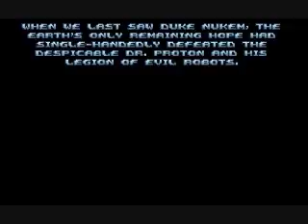duke nukem tester